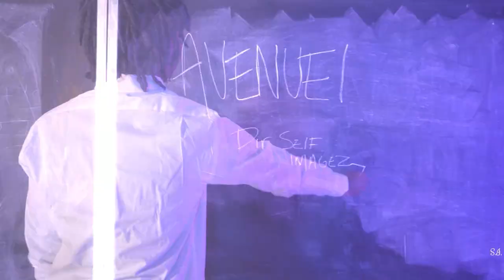Splash - Avenue (Dir. By @SelfImagez) Prod. By 574 Mafia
Credits:

Directed By Self Imagez
Edited By Self Imagez
Dir. of Photography - Self Imagez
VFX - Self Imagez

Official Channel of Self Imagez

WHAT WOULD I BE WITHOUT SELF
THANK YOU FOR THE SUPPORT ON THE VIDEO | LOVE YOU ALL